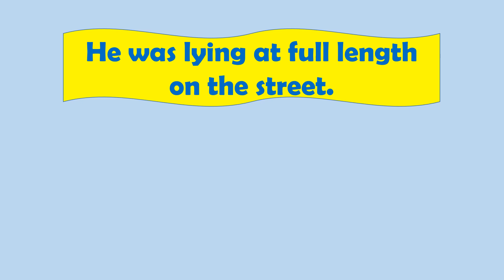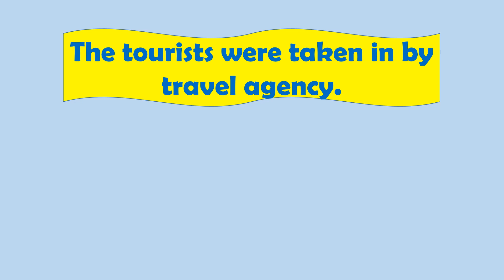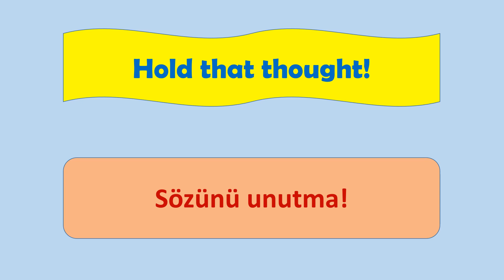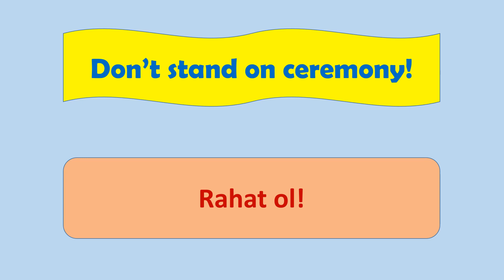HERGÜN SADECE 3 dk ile İNGİLİZCE KONUŞUN! İngilizce Yaygın ve Günlük İfadeler - 7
Konuşma becerinizi geliştirmek için İngilizce en yaygın ve günlük ifadeleri öğreneceğiz. Filmlerde, makalelerde, kitaplarda sıkça rastlanılan ve konuşmanıza renk katacağını düşündüğüm ifadeleri derlemeye çalıştım.  Umarım beğenirsiniz. İyi çalışmalar.

kelimekelime öğrenme ingilizce, yökdil sosyal kelime ezberleme, yökdil sağlık kelimeler, yökdil fen kelimeleri